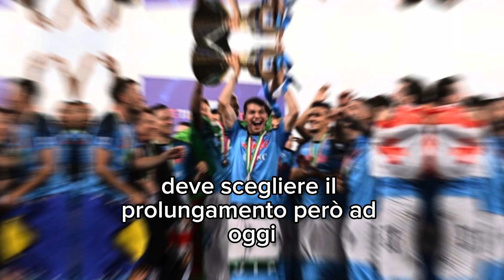IL NAPOLI HA DECISO, DEFINITO IL FUTURO DI UN PROTAGONISTA DELLO SCUDETTO! AVETE LETTO? 🔵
Il Napoli ha deciso il futuro di Lozano, occhi puntati sul possibile sostituto: il nome!